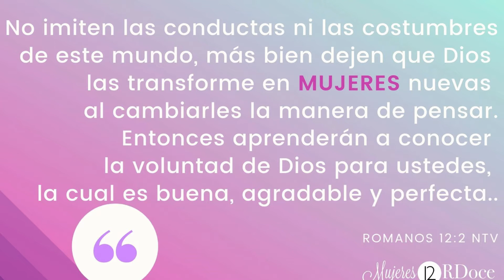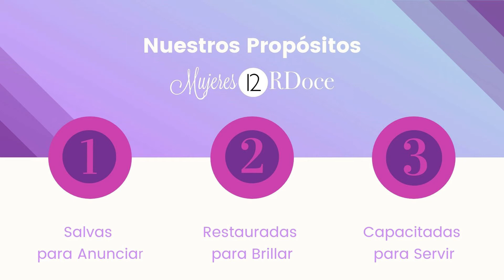MUJERES RDOCE 3 ANIVERSARIO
¿Por qué Mujeres RDoce? ¿Quiénes somos? ¿Cuáles nuestra Misión? ¿Cuál es nuestra visión? ¿Quiénes conformamos este equipo? Este vídeo responde a todas estas preguntas, a propósito de nuestro tercer aniversario.